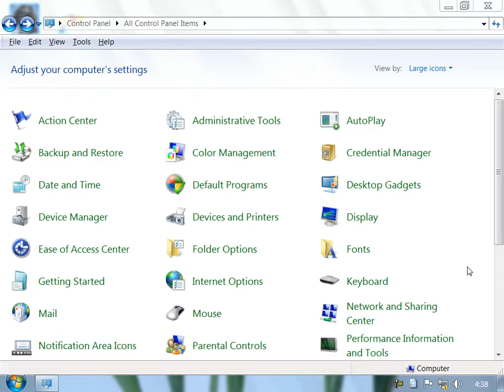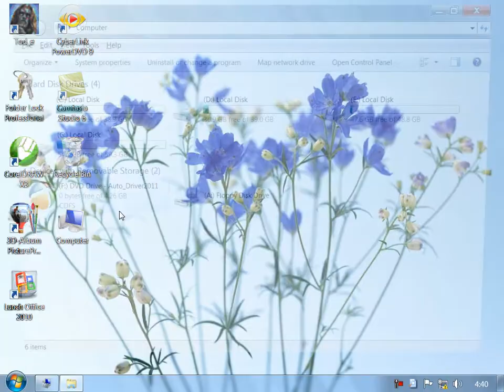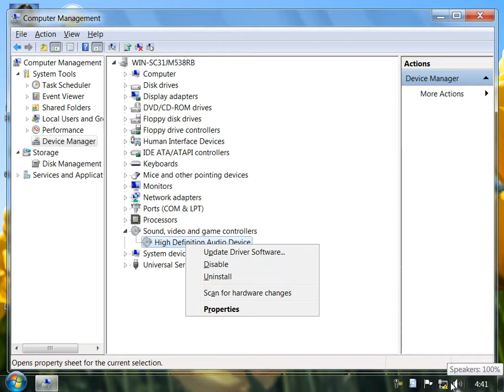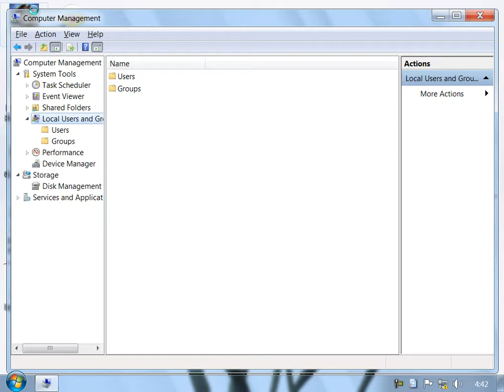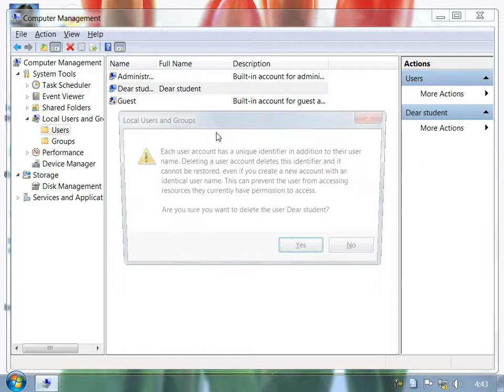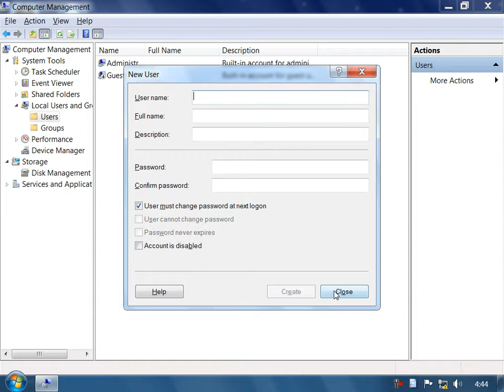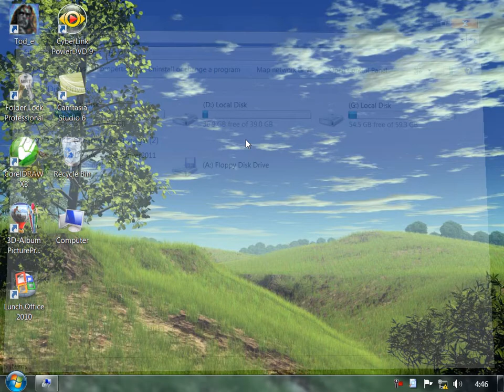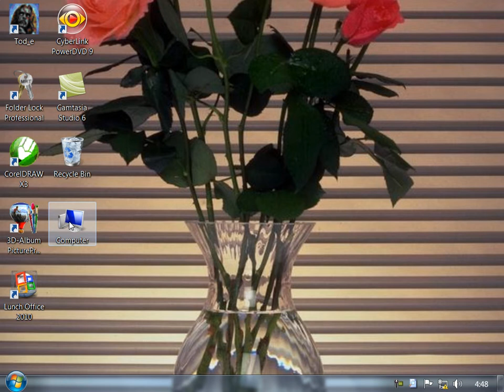10 DayMicrosoft Windows7